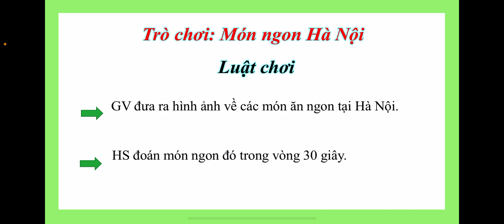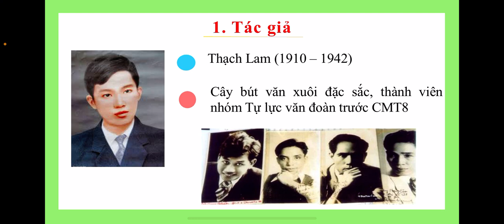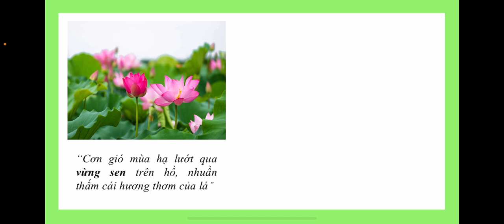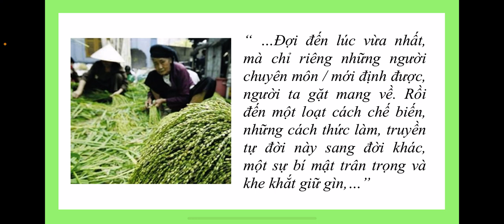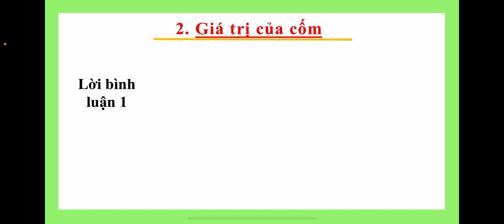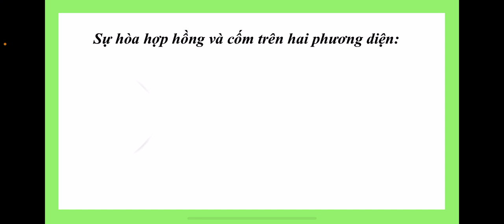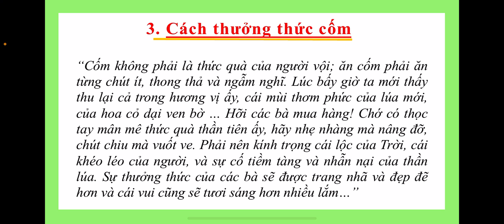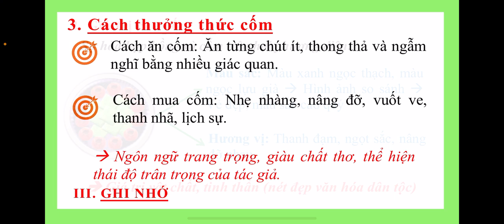NGỮ VĂN 7 (Tuần 14 / HK1) - Tiết 53+54 - MỘT THỨ QUÀ CỦA LÚA NON: CỐM